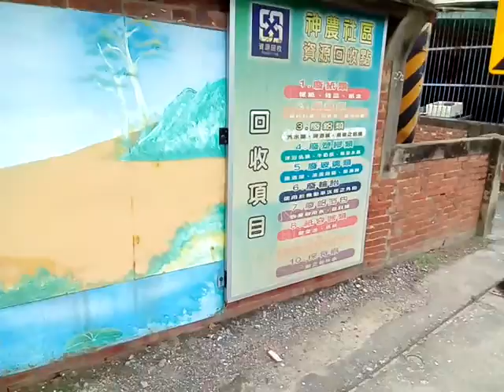VID 20171020art 132615彩繪寺廟與人民生活 資源回收規定 柳營果毅後堡鎮西宮五穀王廟參訪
柳營果毅後堡鎮西宮五穀王廟參訪(如果往六甲方向前進，在第一條東西向道路就左轉，到南二高涵洞前方右轉南行，可到達陳永華(南明鄭經時期諮議參軍)夫妻合葬的墳墓(衣冠塚)(民國60年修建)(柳營果毅後國小南方大約300公尺過南二高涵洞不遠處).)。附贈厚禮(人類大福音)學佛參考資源大辭典匯集--道場講師的最佳助手，2017年下載的網址

3.台灣寺廟藝術影片資料庫(影音檔已有1,546個)分享網址
4.多種主題影片播放清單目錄已有11頁(四百多組)(YouTube社會服務網路電視台)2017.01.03
5.道佛仙網路大學課程內容採開放式課程方式，免費提供全球網路遠距教學使用(檔案分享網址:(部分)
6.附錄:病危苦者救星--下營紅毛厝三藏寺負責人(不收費，使用中藥)，地點在鐵線橋通往下營的道路東邊，路樹是香菇造型的那一段